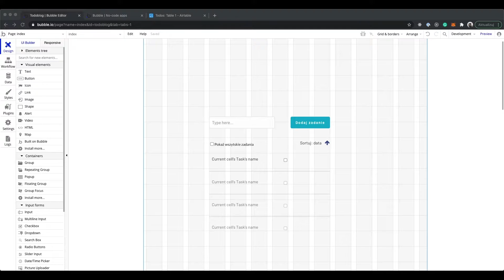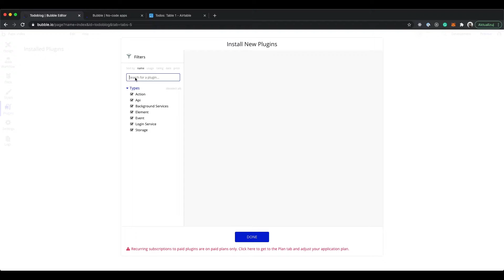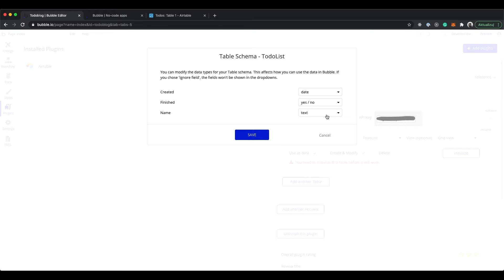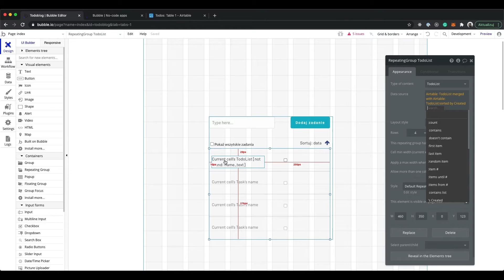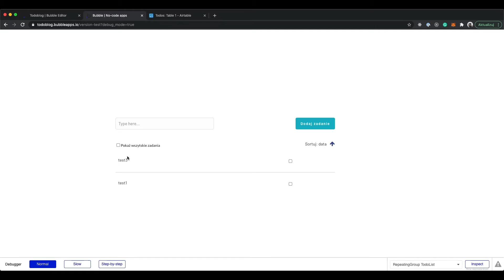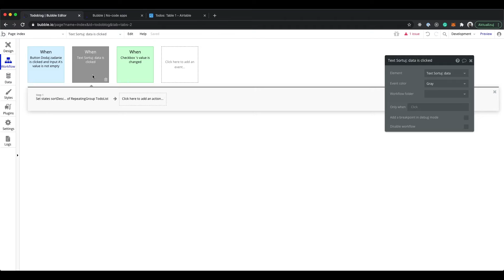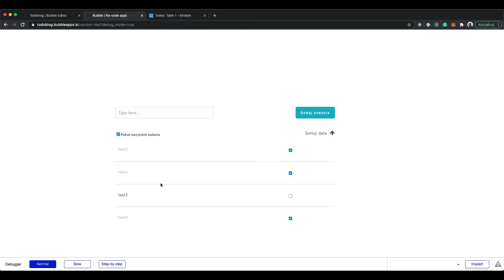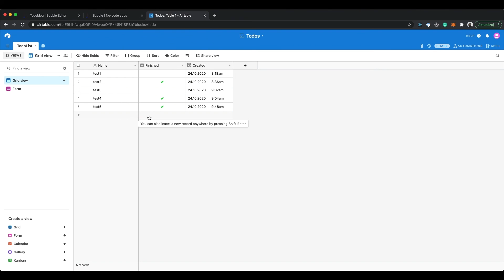Jak połączyć ze sobą Bubble.io i Airtable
W bubble.io nie jesteśmy ograniczeni do trzymania danych wewnątrz tej platformy, tylko możemy korzystać z zewnętrznych rozwiązań. Dziś postanowiłem pokazać jak by wygląła taka integracja z airtable.

W fsgeek staram się tworzyć krótkie posty i filmiki aby w zwięzły sposób przekazać informacje, które są zrozumiałe dla każdego. Dlatego też filmy nie są długie ale treściwe